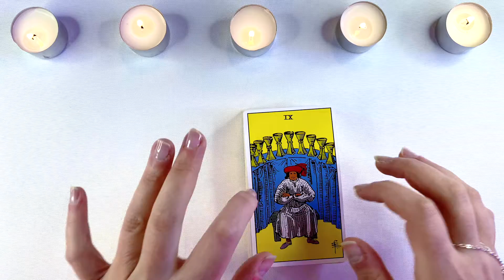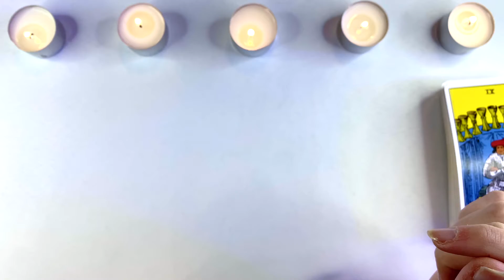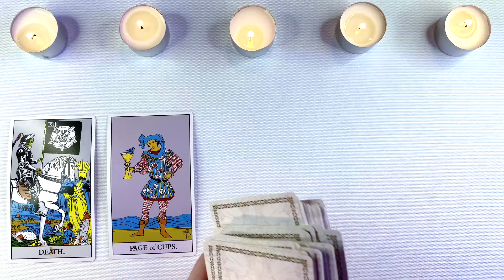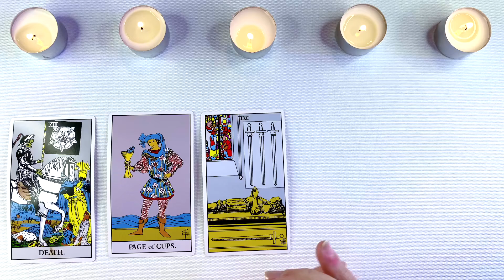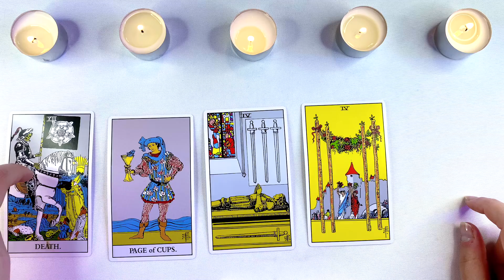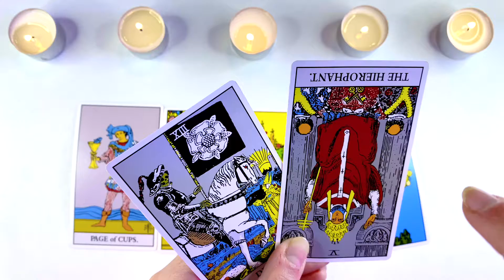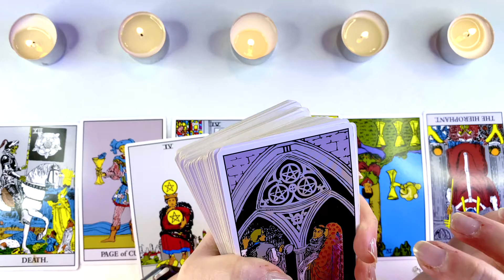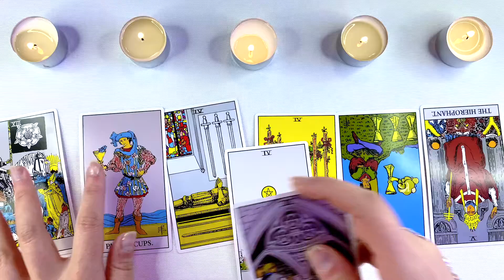Scorpio | "Being Myself" | July, 2022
The timeline of this Scorpio Reading is from today (June 22, 2022) through the end of July, 2022.

Thanks for being part of my Meta Mystic Youtube Community!

Much love and good luck out there,
The Meta Mystic